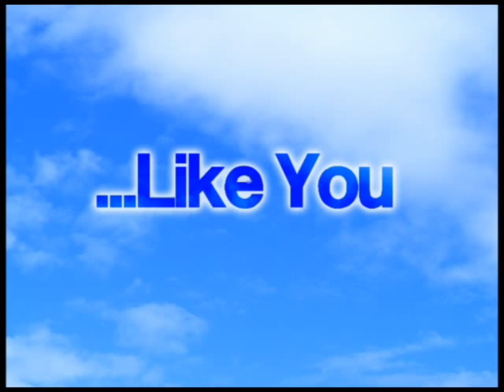Dorzi, Mud Kid, MC-K - Like you (prod Mista Ed)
Hot hip-hop summer tune from the Waxworks Crew ft Dorzi, Mud Kid and MC K on Vocals...big!